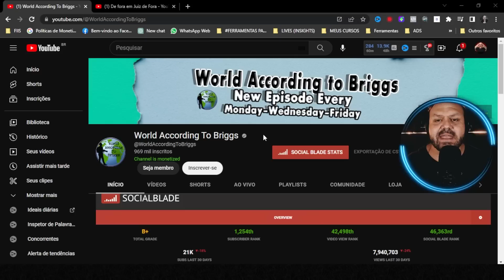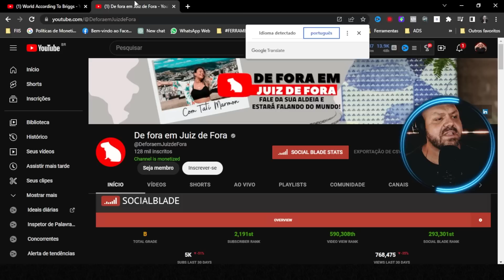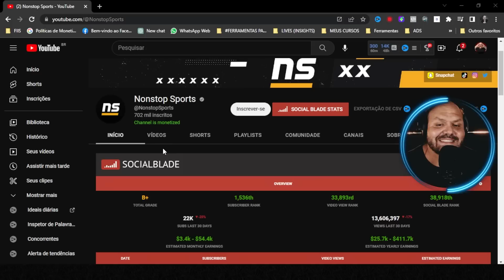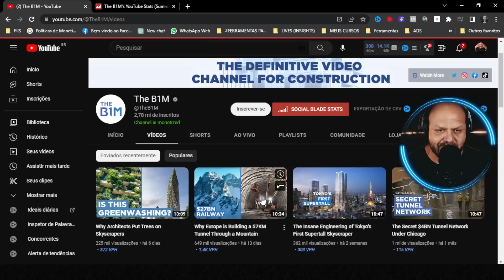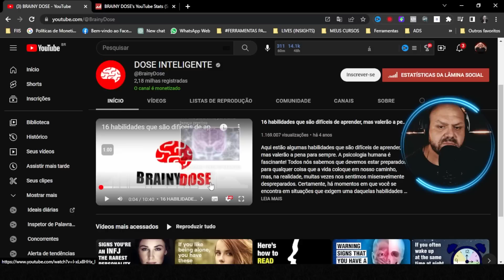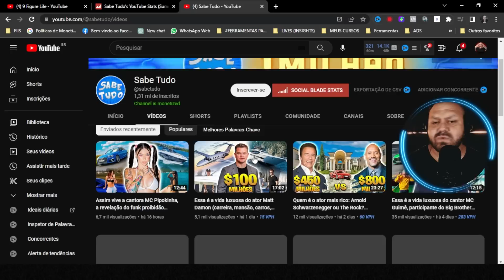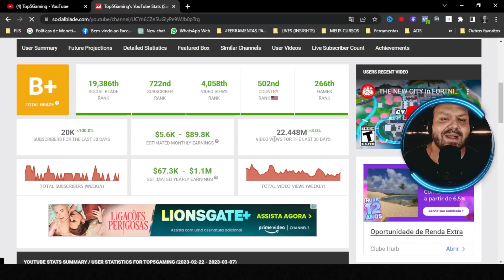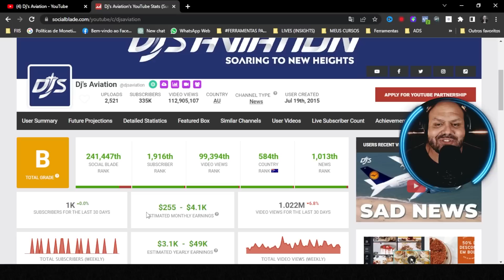[🚀 R$ 35.202,80] 7 NICHOS GRINGOS DE CANAL DARK PRA GANHAR MUITO DINHEIRO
Você Que Quer Criar UM CANAL DARK No YouTube para Ganhar Dinheiro, eu separei 7 NICHOS GRINGOS DE CANAL DARK Pra você criar e Monetizar Aqui no YouTube.

🔻🔻 Links Importantes 🔻🔻

🔻VÍDEOS SUGERIDOS🔻

John Heine
Política de Comentários do Canal:

1. Ao comentar e enviar áudios você concorda e permite que o texto, áudio, nome de perfil e imagem de perfil, possam ser usados para ilustrar e compor conteúdo em vídeo e postagem aqui deste canal, sem custo ou ônus para o criador;
2. Comentários estão sujeitos à moderação do criador do canal e ao sistema automático do YouTube; Os comentários devem ser adequados ao assunto/tema do vídeos/canal. Comentários fora de contexto podem ser excluídos;
3. Estas regras são retroativas e se aplicam a todo o canal, em qualquer vídeo que tenha comentários públicos.
4. Se o comentário for excluído (pelo perfil que comentou ou pelo administrador do canal), mas já tiver sido usado e exibido em algum vídeo do canal, o conteúdo em vídeo NÃO será excluído.